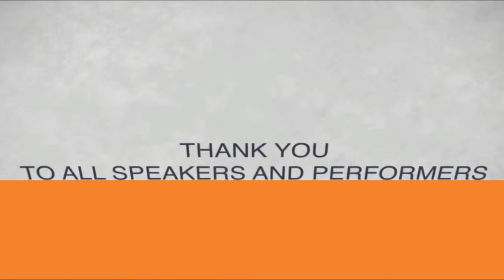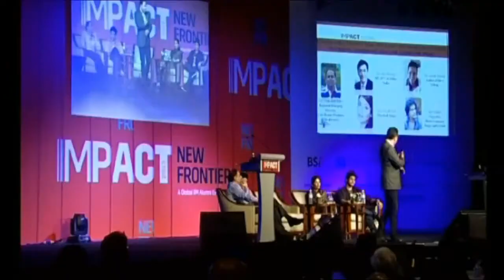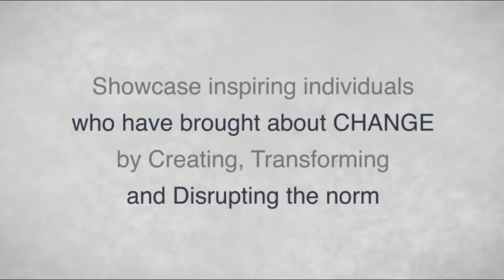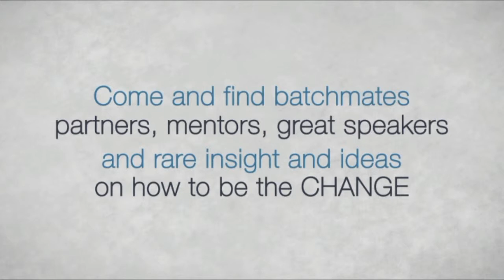IIMPACT 2013-2014 Montage